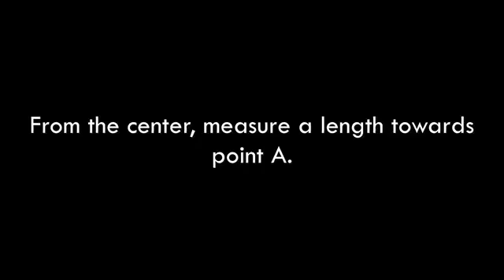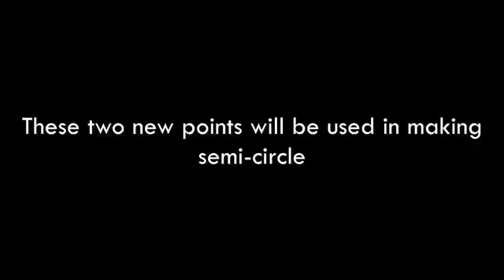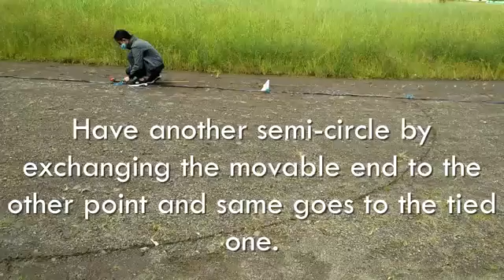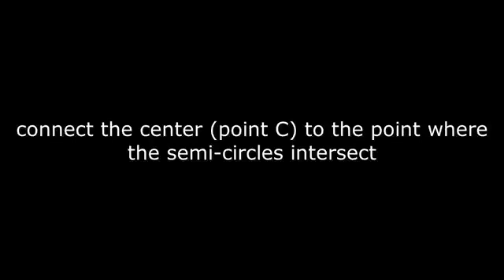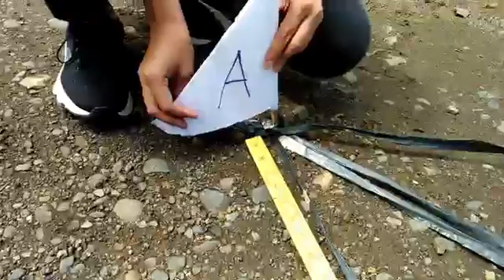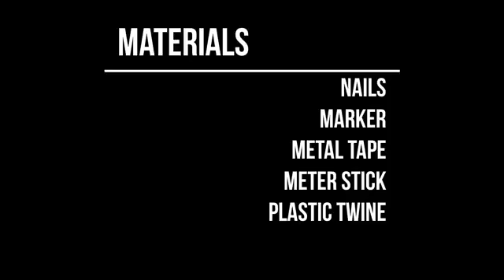Erecting Perpendicular Line (Bisection and 345 Methods)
Fundamentals of Surveying (Field)
Activity 2: Erecting Perpendicular Line (Bisection and 345 Methods)

*Field Video Submitted in Partial Fulfillment of the Requirements in CEC 221F*

Procedure
1. Bisection Method
a. Select a straight and level course and on both ends designate these as A and B.
b. Establish a point in the center of the line. Designate it as point C.
c. Mark two points of the same length on both side of C along the line AB.
d. Scribe arcs centered at both two points with the same radius.
e. Designate the point where the two arcs meet D. Draw CD.
f. CD is the line through C perpendicular to AB.

2. 3-4-5 Method
a. Select a straight and level course and establish a reference line for the 345 triangle.
b. Along the reference line, measure a 3 meter distance and on both ends designate these as points A and B.
c. As for the other side of the triangle, stretch the tape to 4 meters along with the plastic twine. It must intersect the reference line at point B forming a perpendicular line, somehow. Designate the other end as point C.
d. Line BC must be adjustable since there is still no guarantee that it is 90 degrees to the reference line.
e. To check, the hypotenuse must be a 5 meter long. If not, adjust point C.
f. Perimeter must be 12 meters.